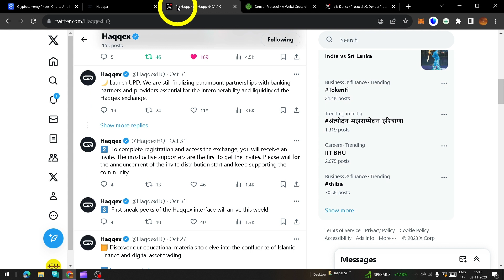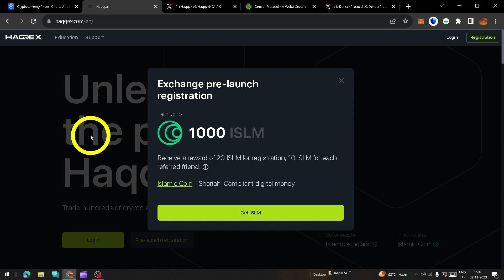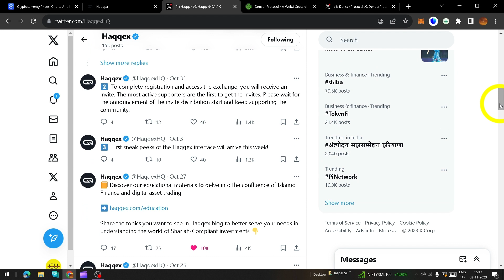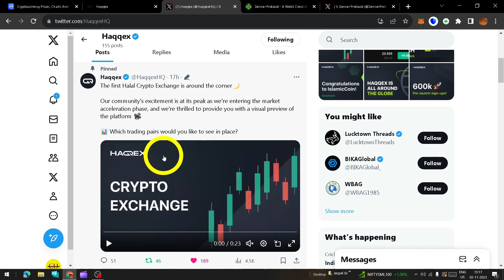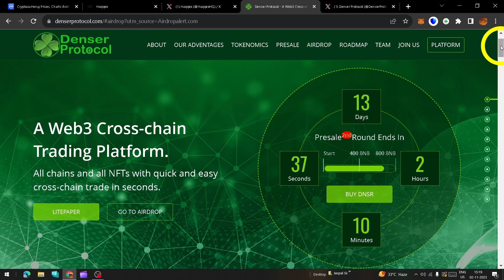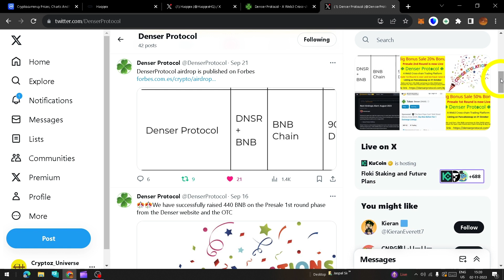Denser protocol and haqqex exchange | DNSR coin news | islamic coin news today | islm coin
Must claim aordrops- denser protocol and islamic coin | new airdrop today | new airdrops | haqqex
october new airdrops
instant aordrop today
new airdrops today
denser protocol
islamic coin airdrop
how to cliam free airdrop
haqq network
Islamic coin : haqqex exchange | how to buy islamic coin | islamic coin airdrop | islm coin updates

description :-
Latest updates on Islamic coin coin